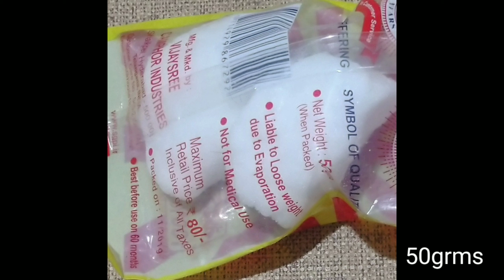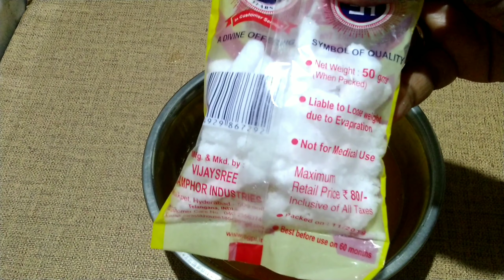Home made pain relief oil || home remedies || ఎలాంటి నొప్పులయిన త్వరగా తగ్గించే నూనె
ఈఔషదంని పైన లేపనం లాగ వాడాలి. కడుపులోకి తీసుకోకూడదు. దీన్ని తల కళ్ళు చెవులు ముక్కు నోరు కి వాడకూడదు.   ఇది ఇంటి చిట్కా మాత్రమే.

This video  is information only.